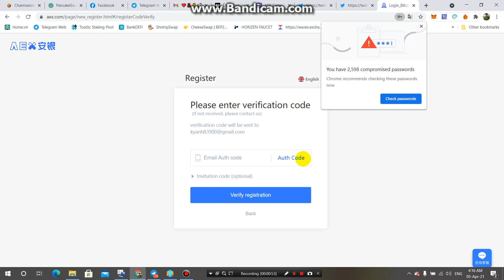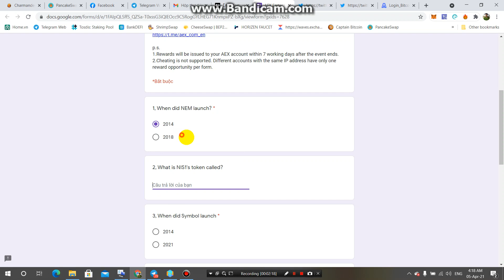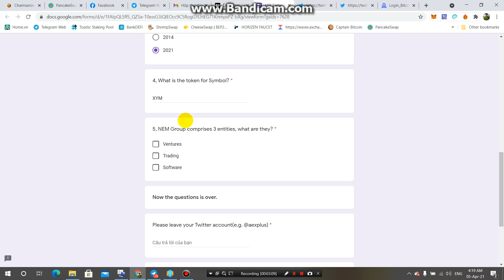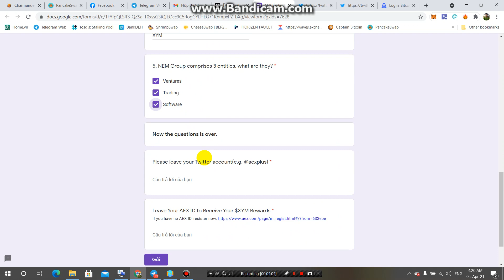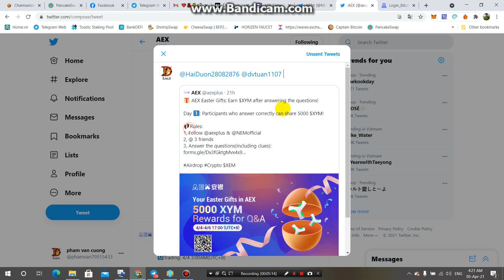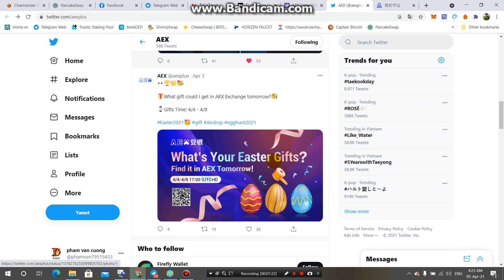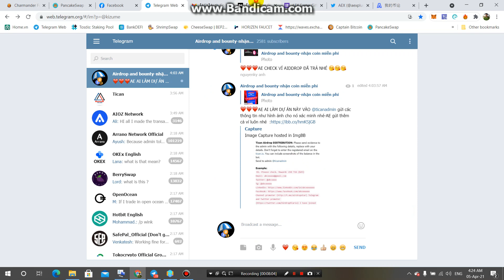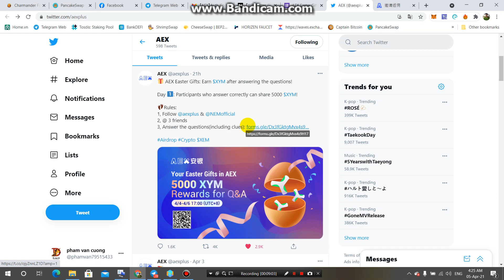Tham Gia Chia Sẻ 4000 XYM Từ Sàn AEX EXCHANGE-và Prize Pool is 8400 ARPA